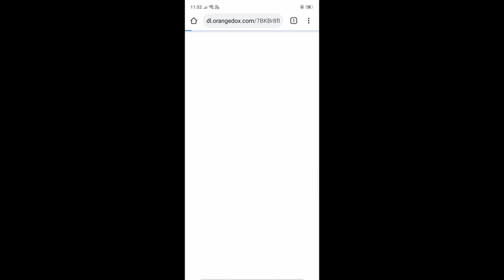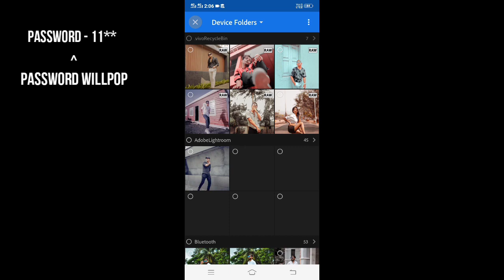Rohit zinjurke photo editing presets / Rohit zinjurke free presets for lightroom / Nikon_baba_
put this in your description:
Track: RudelLies, Distrion, Alex Skrindo & Axol -
Together [NCS10 Releasel